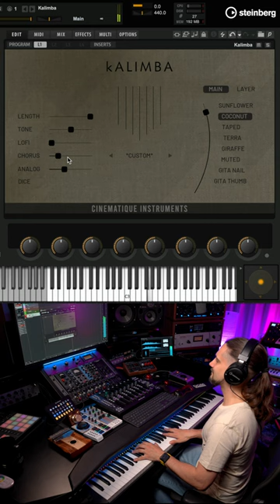Dreamy Vibes with a Kalimba Sample Library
Check out this beautiful collection of sampled kalimbas with lots of dreamy plucky sounds.

We hope you find this video entertaining and useful.